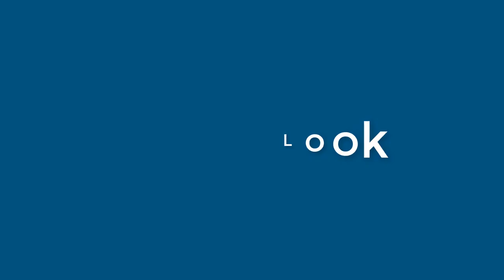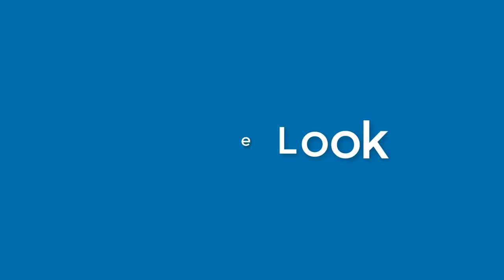Lauren Hendrix - appearance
Name Look - Lauren Hendrix - appearance. In this video we present "Lauren Hendrix" name look and feel in various scenarios.
This video will cover:
How does "Lauren Hendrix" look as a personal letterhead?
How does "Lauren Hendrix" look on a business card?
How does "Lauren Hendrix" look on a computer/laptop screen?
How does "Lauren Hendrix" look with different background colors?
How does "Lauren Hendrix" look with various fonts?